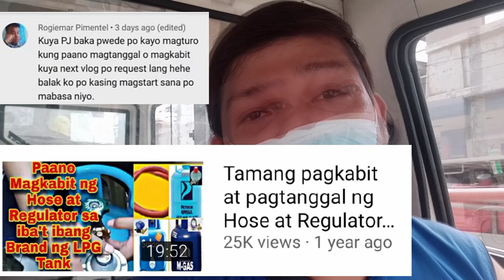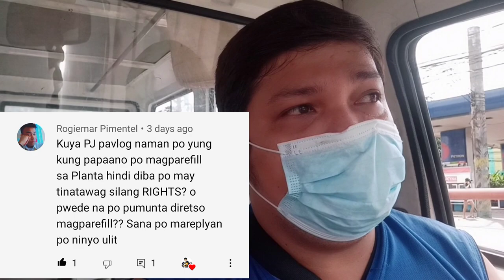Mga requirements para makapag parefill ng LPG sa planta/iba't ibang patakaran ng mga planta